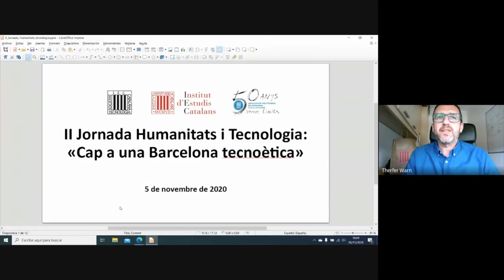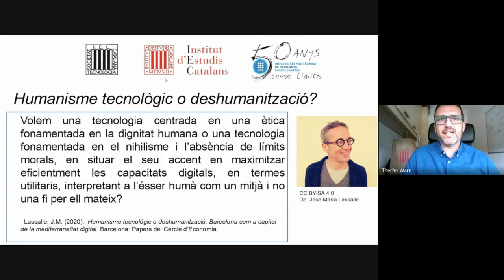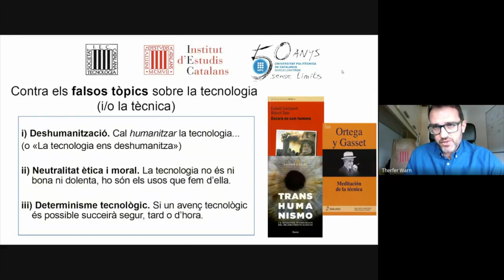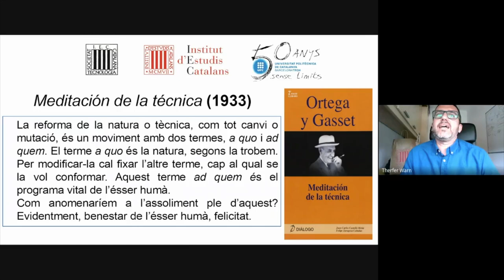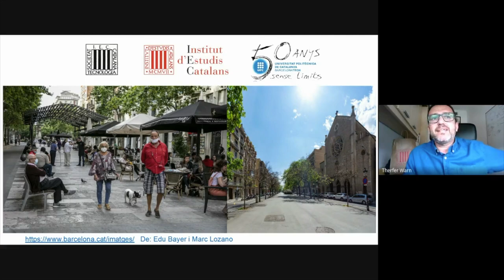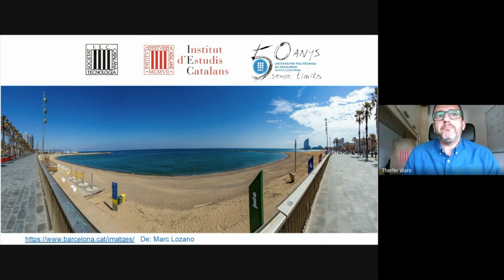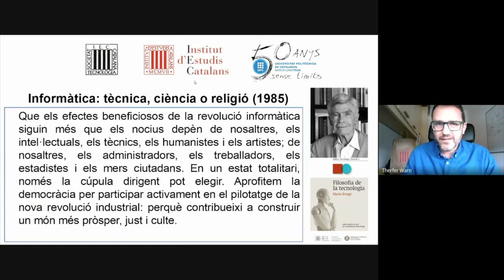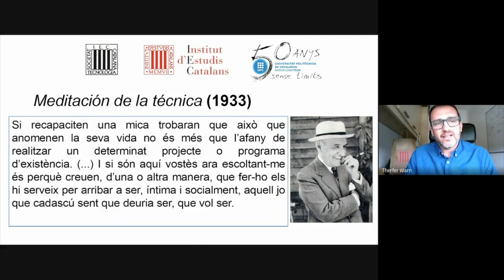II Jornada Humanitats i Tecnologia: «Cap a una Barcelona tecnoètica»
En aquesta jornada oberta i gratuïta, dedicada a divulgar de manera transdisciplinària temàtiques relacionades amb les humanitats i la tecnologia, ens aproparem a un tema d’actualitat com és la necessitat de situar Barcelona com a referent de la tecnoètica. És possible una tecnoètica sense participació ciutadana? Podem parlar d’urbanisme ètic a la ciutat? Té sentit centrar-se en la ciutat en un context global en què la cooperació internacional és clau?

Per respondre a aquestes qüestions o, com a mínim, per fomentar la reflexió i el debat, establirem uns diàlegs amb l’arquitecte i urbanista Xavier Matilla i Ayala (actualment és arquitecte en cap de l’Ajuntament de Barcelona) i amb la vicerectora de Globalització i Cooperació de la Universitat Oberta de Catalunya, la doctora en física Pastora Martínez Samper.

Organització: Societat Catalana de Tecnologia, amb la col·laboració de la Universitat Politècnica de Catalunya